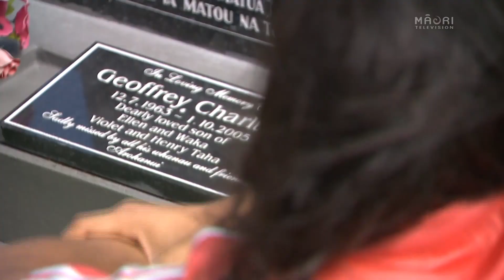Bellator fighter Janay Harding opens up on life